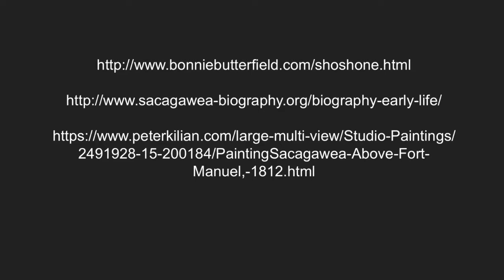Sacagawea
Sacagawea. A short documentary. That’s all.